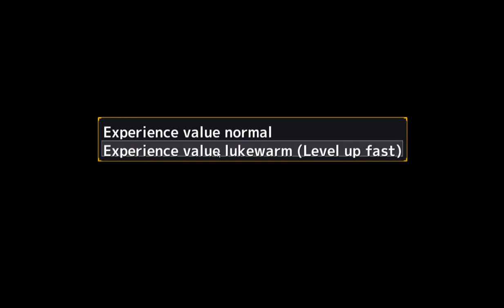Dragon Princess is Hungry - PC gameplay - 2D naughty action adventure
Eva, the half-dragon, half-human princess. Pfel, the steward, who serves Eva. They visit a mysterious isolated island infested with monster girls, and…

System Requirement

Minimum:

OS: 7 / 8 / 8.1 / 10
Processor: 3+ GHz Processor
Memory: 4 GB RAM
Graphics: DirectX 10/OpenGL 4.1 capable GPU
DirectX: Version 10
Storage: 6 GB available space

Recommended:

OS: 10
Memory: 8 GB RAM
Graphics: OpenGL ES 2.0 hardware driver support required for WebGL acceleration. (AMD Catalyst 10.9, nVidia 358.50)
DirectX: Version 11